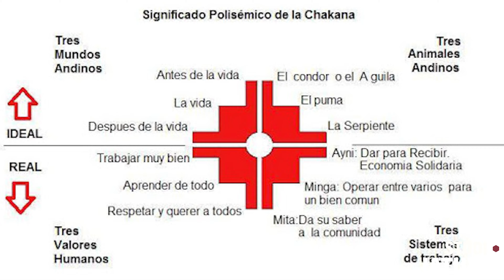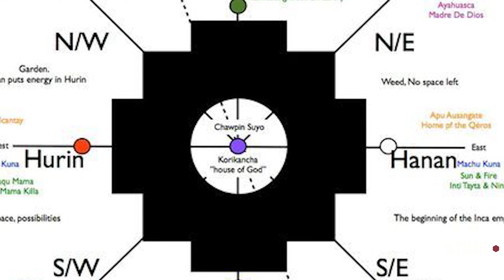10 curiosidades sobre la Chakana o Cruz Andina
La chakana es la representación de un concepto que tiene múltiples niveles de complejidad de acuerdo a su uso.